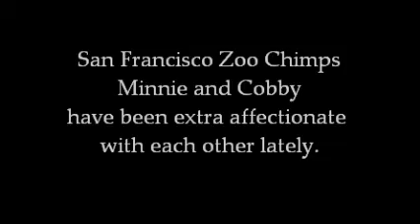love triangle - chimpanzees @ san francisco zoo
San Francisco Zoo Chimp Tallulah gets jealous when Minnie and Cobby, showing affection. ... mysanfranciscozooexperience.blogspot.com